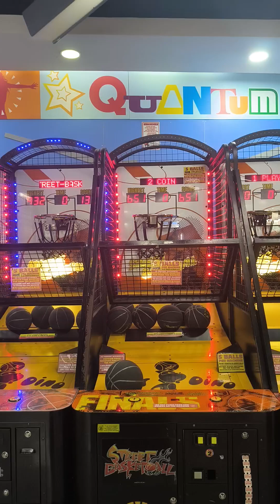29/50 #787 double2series StreetBasketball